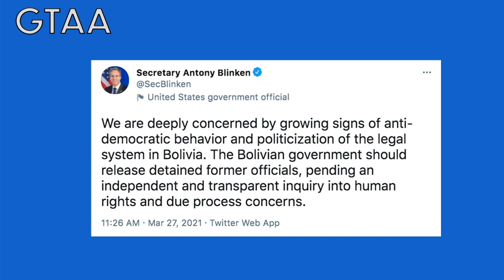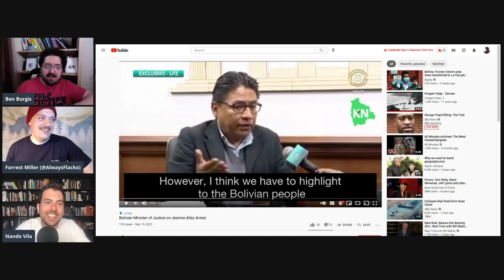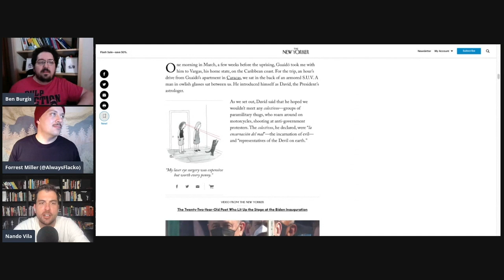Bolivian Authorities Arrest Jeanine Áñez & Other Dangerous Coup Plotters (with Nando Vila)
Ben, Producer Forrest, and Nando Vila talk about MAS's election win, the arrest of Jeanine Anez and other dangerous coup plotters, and the US media continuing to push Bolivia falsehoods.

Support Give Them An Argument on Patreon Patrons get a bonus episode every Thursday, access to the Discord server, a “Sopranos” Recap Bonus Episode every month with Mike Recine, Nando Vila, and Wosney Lambre, a monthly Discord Movie Night, and "Discord Office Hours" (regularly scheduled group voice chats).